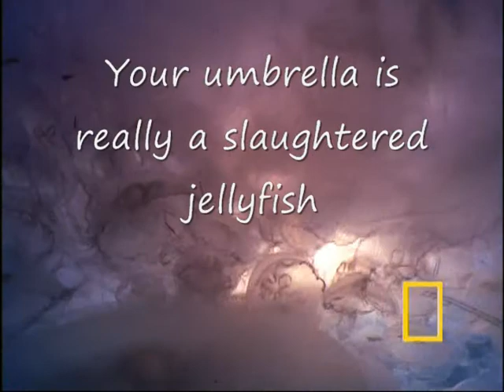the truth about animals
even more sample stuff off my computer. The third in its series of the sample videos and/or pictures
*PLEASE READ* I MADE THIS OUT OF AMUSEMENT IF YOU DONT THINK IT'S FUNNY OH WELL.   Me and my good friend Stinky7654 and Dannn5454 are going to make a video so look out for it.